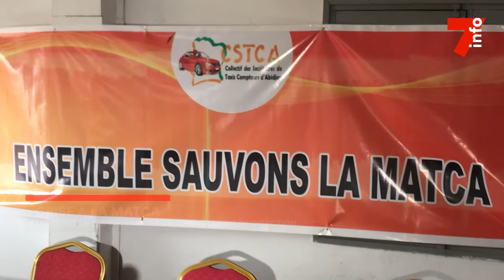Crise à la MATCA : les sociétaires réclament un changement de direction